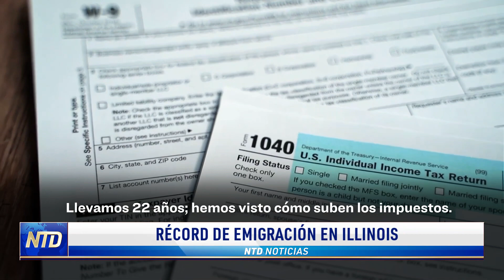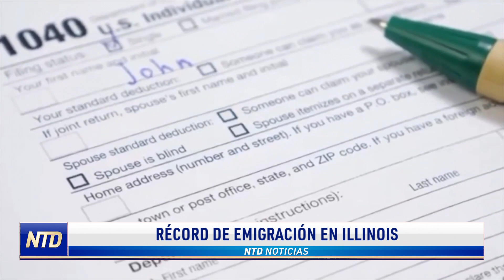Récord de emigración en Ilinois | NTD Noticias